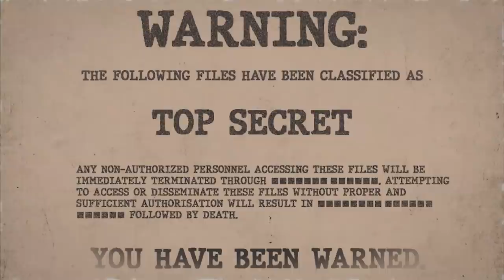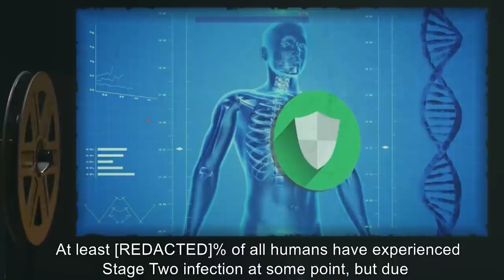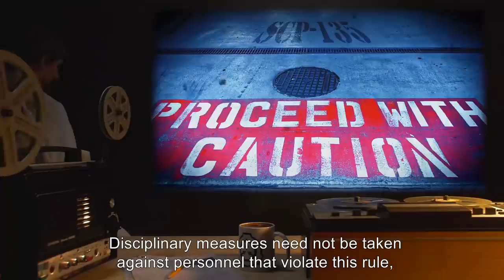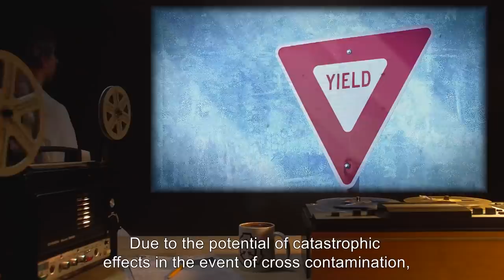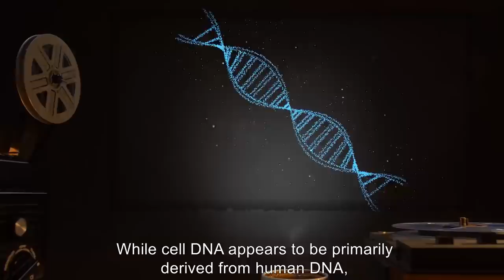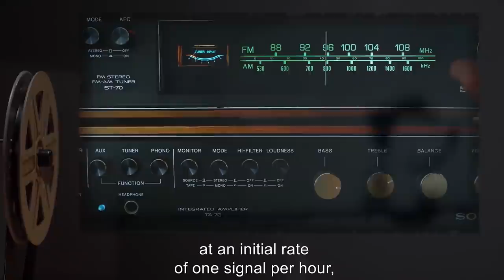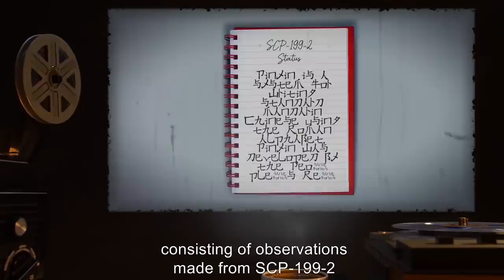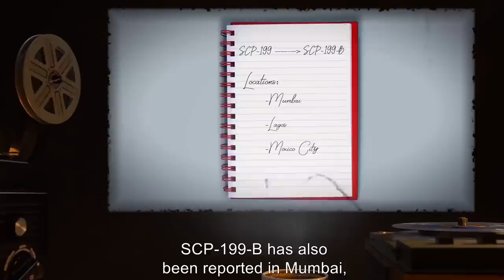Contagious SCPs (SCP Orientation Compilation)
This is a selection of some of the Most Contagious and Deadly SCP Biohazards kept in containment by the SCP Foundation.

In this compilation you will see the following SCPs:

00:00:00 SCP-129 is a Keter Class entity also known as Progressive Fungal Infection
00:08:42 SCP-135 is a Euclid Class entity also known as Universal Carcinogen
00:13:10 SCP-164 is a Euclid Class entity also known as Squid Tumors
00:17:48 SCP-199 is a Euclid Class entity also known as Spy Ferns